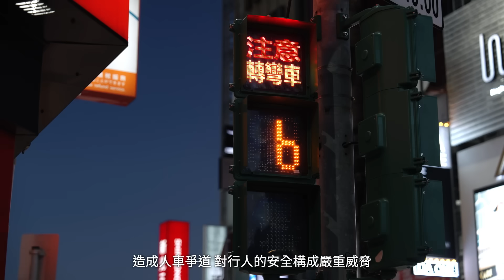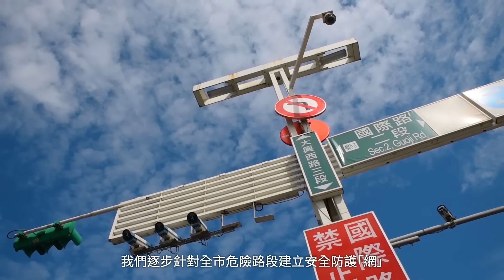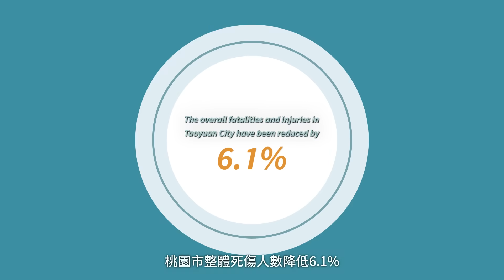【智慧桃園】_用AI把路還給行人 🚶‍♂️🚶‍♀️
桃園推出 全方位行人安全AI防護網計畫 ，透過AI-enable的「偵測-提醒-教育-內化」模式，以科技保護行人安全，並促進交通平權、實現 聯合國 永續發展(SDGs)的關懷弱勢與平等。😃

桃園交通局、警察局、養工處及智發會跨機關合作，使用「行人穿越警示系統」、「微笑車輛速度偵測提醒系統」、「路口未禮讓行人科技執法」，以及「路口雙色溫路燈」，透過智慧科技，桃園人行環境更安全~♪

全方位行人安全AI防護網計畫 在Gartner政府數位創新服務獎奪得亞太區亞軍🥈及首爾智慧城市獎以人為本獎銅獎🥉。未來將持續擴大計畫成果，促進交通平權 ❤️❞